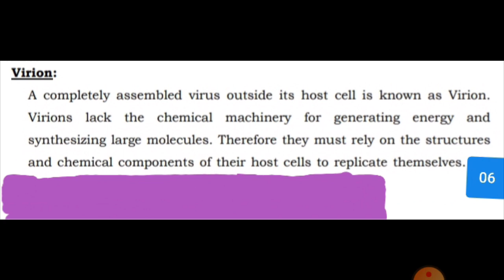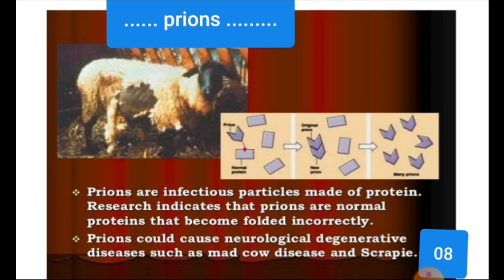Structure of Virus (PART 2) Mirobiology Pharmacy Technician